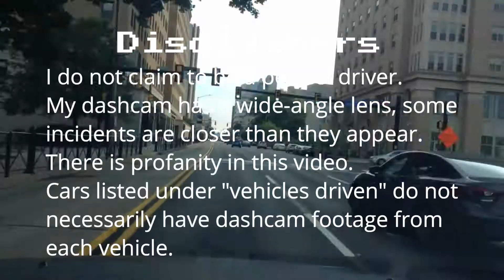Bad Drivers of the Mid-Atlantic 79 || When Birds Attack!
Showcased are bad drivers and mistakes made by me and others, as well as other interesting things throughout the Mid-Atlantic.

Places driven this video:
Pittsburgh, Bellevue, Avalon, Moon (PA)
*Places driven are any locations that any clip(s) in the video occur in

Vehicles driven this video: 2005 Honda Pilot EX-L, 2008 Nissan Sentra SE-R Spec V
*Vehicles Driven includes vehicles ridden in during this period of time, whether or not a clip was actually saved in that vehicle.